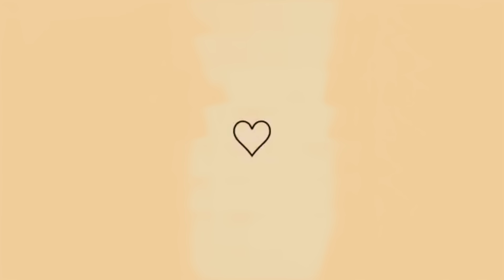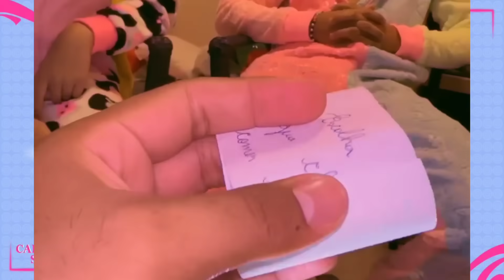HYTALO FEZ NOITE DO PIJAMA COM DESAFIO E KAMYLINHA FICOU COM CIÚMES DO ANDYN 🫢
HYTALO SANTOS E KAMYLINHA APRONTAM TODAS VENHA CONFERIR TUDO AQUI NO CANAL
Hytalo Santos e sua turma